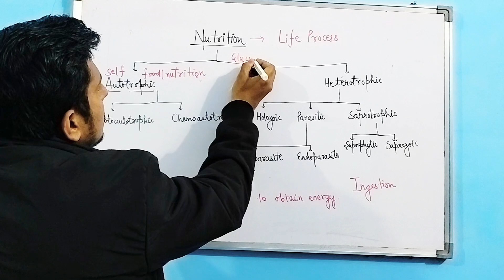NUTRITION FULL EXPLANATION-shorts#viral#biology#nutrition